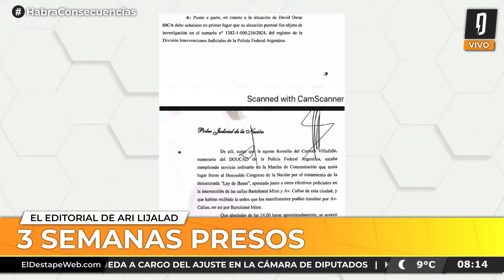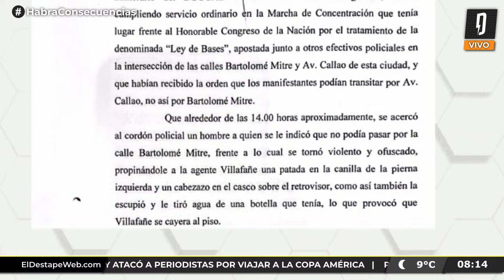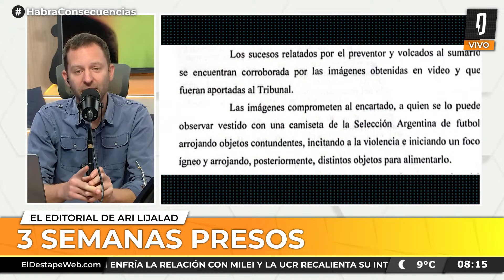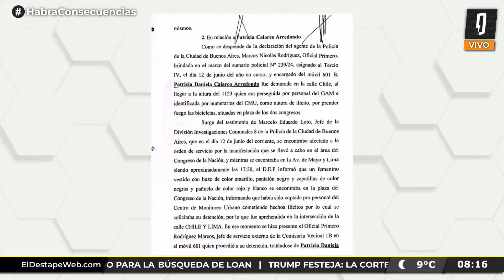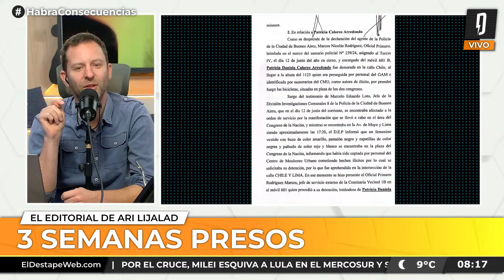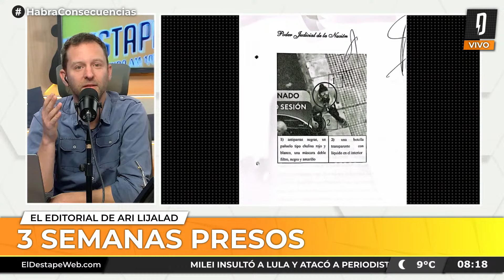3 SEMANAS PRESOS | Editorial de Ari Lijalad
PROGRAMACIÓN
6 a 7 - Es Muy Temprano, con Nicolás Esquibel y Lucía Rodríguez Bosch.
7 a 9.30 - Habrá Consecuencias, con Ari Lijalad.
9.30 a 11 - El Pase con Roberto Navarro, Ari Lijalad, Laura Carpineta, Nico Lantos y Adrián Murano.
11 a 13 - Navarro 2027, con Roberto Navarro.
13 a 14 - Verdades Afiladas, con Adrián Murano.
14 a 17 - Pase lo que pase, con Darío Villarruel.
17 a 19 - Palo y zanahoria, con Mariano Martín.
19 a 22 - Argentina Política, con Carla Pelliza, Jonathan Heguier y El Profe Romero.